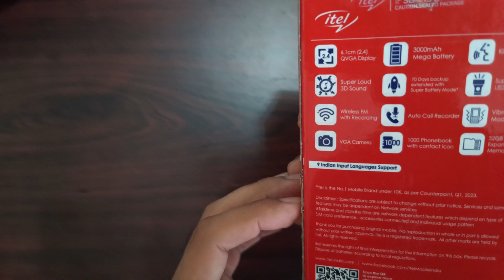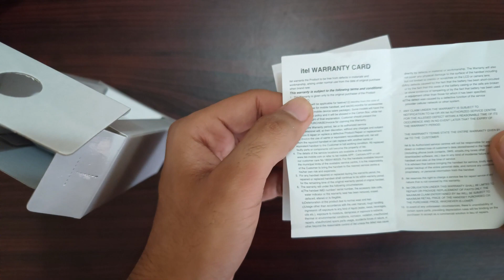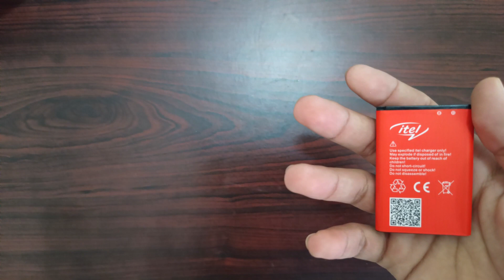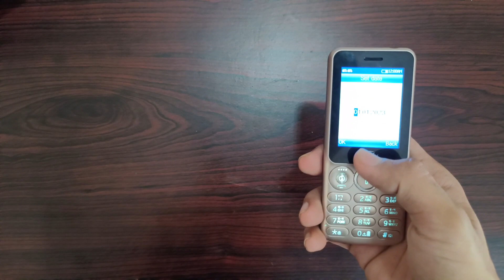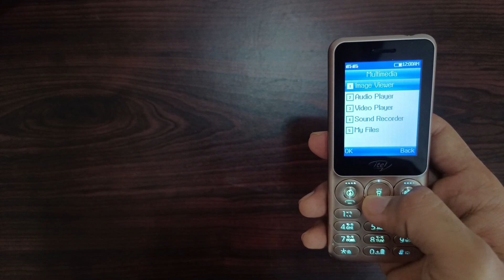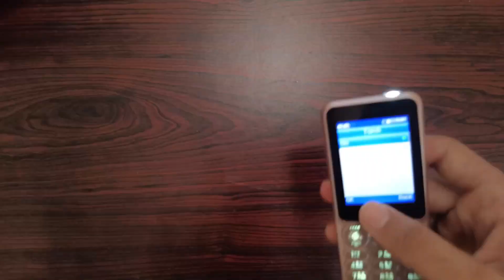Itel Muzik 430 Unboxing | Keypad/Feature Phone Under 2000/-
In this video, we're diving into the world of budget-friendly mobile tech with an exciting unboxing of a keypad phone priced under 2000/-. If you're in the market for a reliable and pocket-friendly mobile device, this video is a must-watch.

Join us as we unwrap and explore the features of this budget keypad phone, including its design, build quality, display, camera capabilities, battery life, and more. We'll also discuss its performance and highlight any unique functions that set it apart from the competition.

Whether you're looking for a secondary phone, a backup device, or simply prefer the tactile feel of physical keys, we've got you covered with this affordable option.

keypad phone unboxing